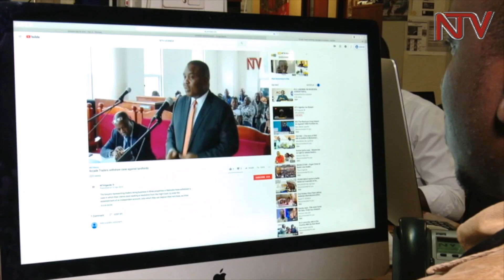IDI AMIN: A polarizing legacy - Part 7 (Introducing colour TV))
A grand plan by former President Dr. Apollo Milton Obote to have color TV in Uganda only came to fruition when he had been toppled. President Idi Amin who removed Obote from office fast-tracked the upgrade from black and white to color following a trip to Chicago in the US. In this episode on the polarizing legacy of Idi Amin, the story of the new transmission technology in the 1970s.